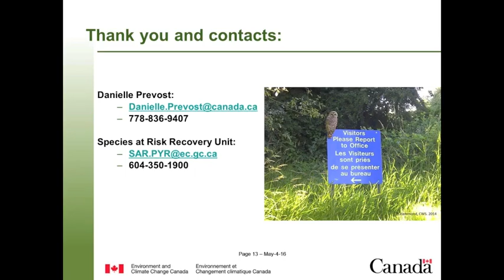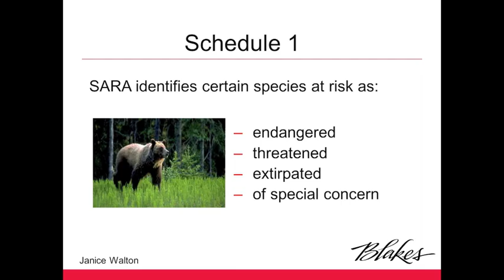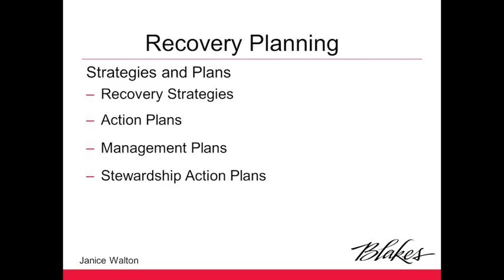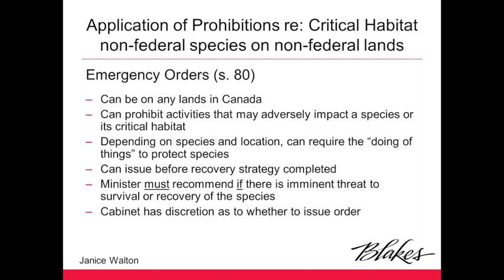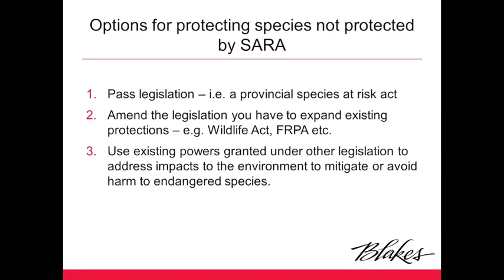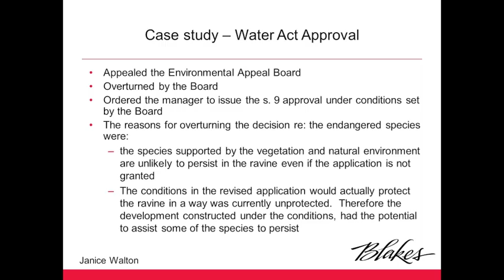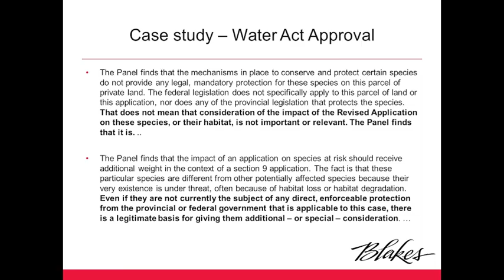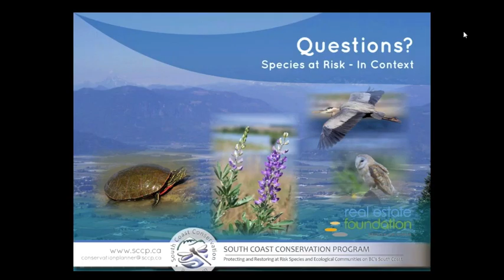Species at Risk In Context Webinar Part 3: Professional Legal Perspectives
On May 4 2016 the South Coast Conservation Program hosted the first in a series of webinars on species at risk and land use issues with a special focus on local government, private landowner and qualified professionals' legal responsibilities. Part 3 provides perspectives from Janice Walton with Blake, Cassels & Graydon Law Firm.

Part 3 also includes the question and answer component of the webinar.